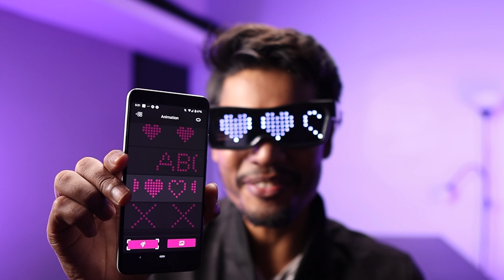Best 5 Amazon Cool Gadgets | देखकर मज़ा आ गया 😊😲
Love & Respect